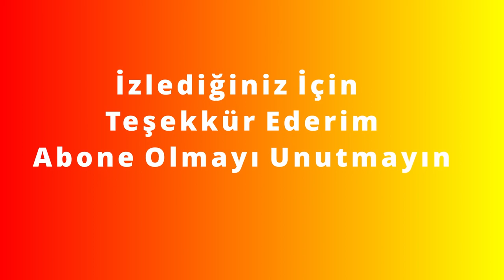Galatasaray'ın Yeni Transferi Fulden URAL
Galatasaray HDI Sigorta 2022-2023 sezonu için kadrosuna geçtiğimiz sezon Nilüfer Belediyespor'da forma giyen Fulden Ural'ı da dahil etti!